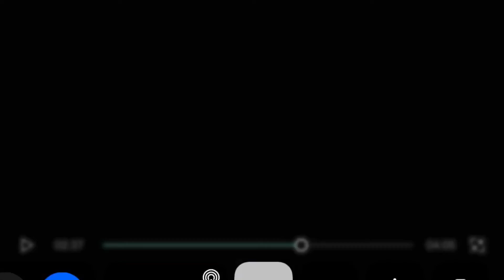Drunk, and I don’t wanna Go Home | a WoF EA mv Trailer- (possibly movie)